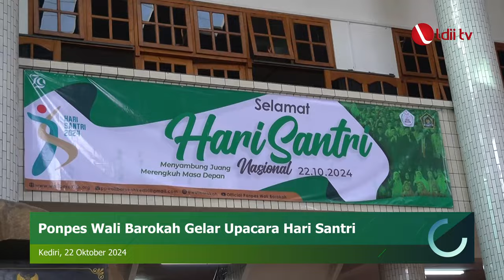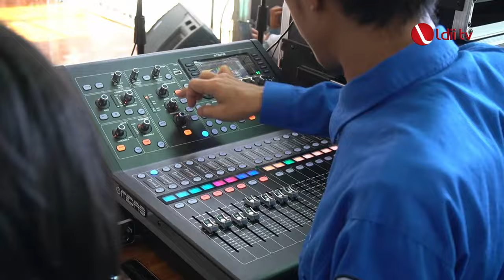LDII TV: Komitmen Ponpes Wali Barokah Agar Santri Berkontribusi Terhadap Negara